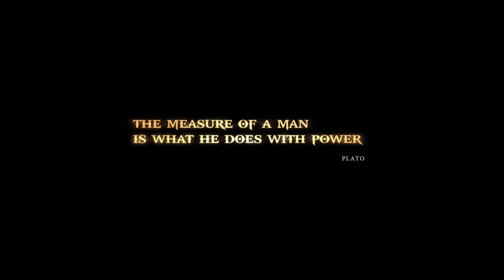God of War III #0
God of War III is an action-adventure game developed by Santa Monica Studio and published by Sony Computer Entertainment. Released for the PlayStation 3 console on March 16, 2010, the game is the fifth installment in the God of War series, the seventh chronologically, and the sequel to 2007's God of War II. Loosely based on Greek mythology, the game is set in ancient Greece with vengeance as its central motif. The player controls the protagonist and former God of War Kratos, after his betrayal at the hands of his father Zeus, King of the Olympian gods. Reigniting the Great War, Kratos ascends Mount Olympus until he is abandoned by the Titan Gaia. Guided by Athena’s spirit, Kratos battles monsters, gods, and Titans in a search for Pandora, without whom he cannot open Pandora's Box, defeat Zeus, and end the reign of the Olympian gods.